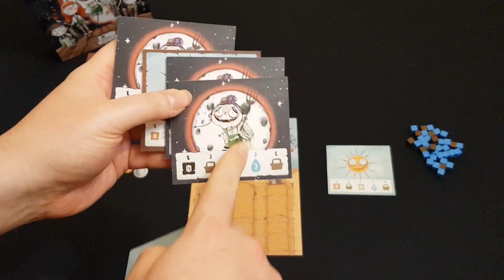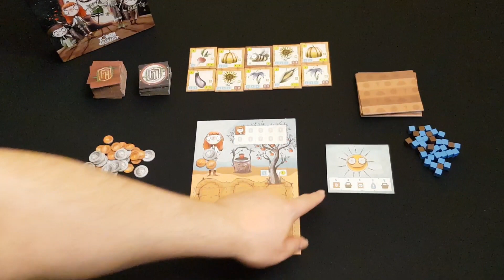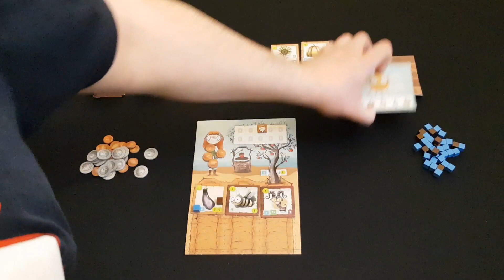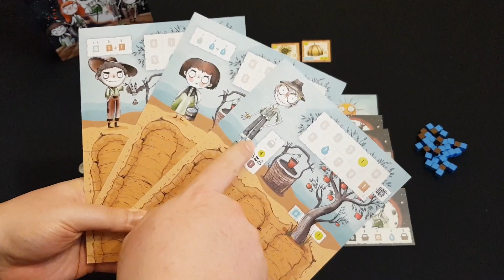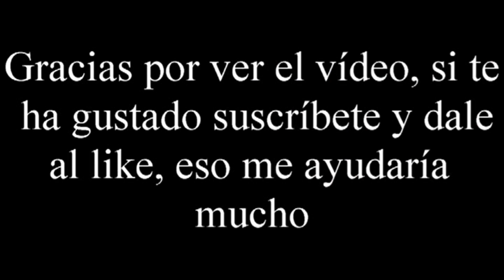La Familia Hort - Vídeo reseña - El club del dado